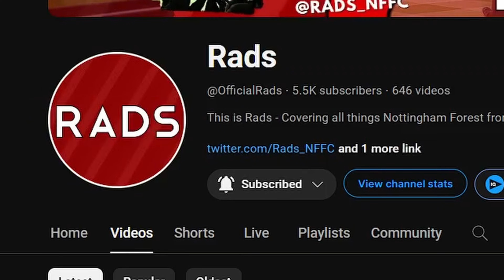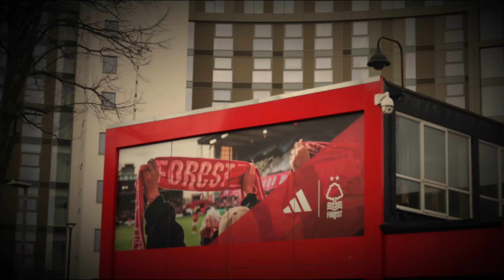SAME ISSUES COST US AGAIN.. | NOTTINGHAM FOREST 2-3 NEWCASTLE VLOG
0:00 - Intro
1:28 - Interviews
6:39 - Pre-Match
6:59 - 1st Half
9:35 - Half Time
10:19 - 2nd Half
11:55 - Full Time & Summary